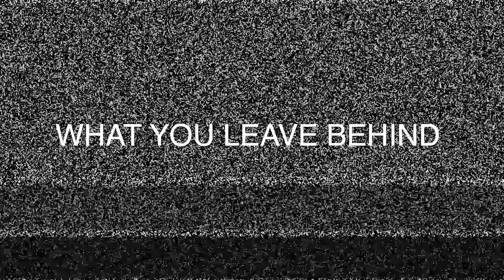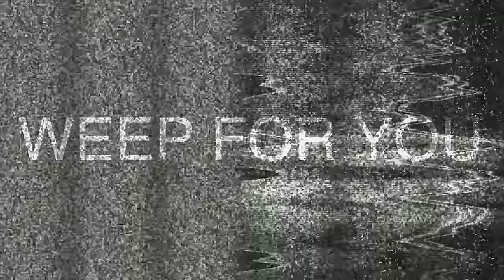THE CULT - DEEPLY ORDERED CHAOS (HD)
Lyric Video (HD) / THE CULT's "Deeply Ordered Chaos" from their NEW album "HIDDEN CITY", available NOW.

Exclusive items available via the Official Store including Hidden City Premium Package and Limited Edition Blood Archive Edition White 180gm Double Vinyl, Black 180gm Double Vinyl, CD & Digital

ALIVE IN THE HIDDEN CITY TOUR 2016

2/4/16 - Los Angeles, CA - Grammy Museum (SOLD OUT)
2/5/16 - Lost Angeles, CA - Tower Theater
2/17/16 - New York, NY - Gramercy Theatre
2/19/16 - Brooklyn, NY - Music Hall of Williamsburg
2/25/16 - Bristol, UK - Colston Hall
2/26/16 - Manchester, UK - Albert Hall
2/27/16 - London, UK - Brixton O2 Academy
2/29/16 - Nottingham, UK - Rock City
3/1/16 - Birmingham, UK - HMV Institute
3/3/16 - Aberdeen, UK - Music Hall
3/4/16 - Glasgow, UK - Barrowlands
3/5/16 - Dublin, IRL - Vicar Street
3/6/16 - Belfast, UK - Mandella Hall
3/8/16 - Leeds, UK - University
3/9/16 - Newcastle, UK - City Hall
3/10/16 - Norwich, UK - UEA
3/18/16 - Austin, TX - SXSW Festival
3/19/16 - Tulsa, OK - Brady Theater
3/20/16 - Salina, KS - Stiefel Theatre
3/22/16 - Sioux City, IA - ANTHEM at Hard Rock Casino
3/24/16 - Minneapolis, MN - Mill City Nights
3/25/16 - Chicago, IL - House of Blues
3/26/16 - Detroit, MI - The Fillmore Detroit
3/28/16 - Cincinnati, OH - Taft Theatre
3/29/16 - Northfield, OH - Hard Rock Live
3/31/16 - Rama, ON - Casino Rama
4/5/16 - Boston, MA - Shubert Theater
4/6/16 - Huntington, NY - The Paramount
4/8/16 - Philadelphia, PA  - Electric Factory
4/9/16 - Montclair, NJ - Wellmont Theater
4/10/16 - Silver Spring, MD - The Fillmore
4/12/16 - Atlanta, GA - Variety Playhouse
4/14/16 - Orlando, FL - House of Blues
4/15/16 - St. Petersburg, FL - Mahaffey Theater
4/16/16 - Miami, FL - The Fillmore Miami Beach